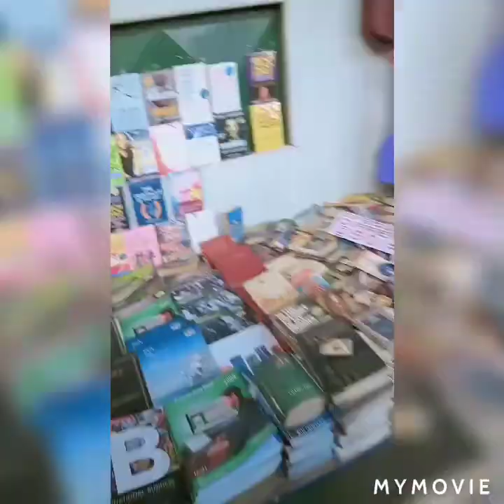NAIROBI BUSY, NOISY STREETS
Nairobi streets are characterized by overcrowding noise and loud music as  Kenyans  go on with their daily businesses